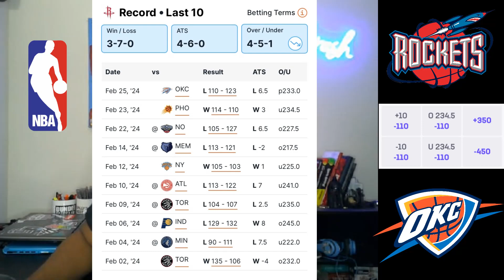NBA Tuesday Best Bet, Picks and Predictions, Crash Against the Spread with Crash Landon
Crash Against the Spread

Daily Picks in NFL, NBA, MLB, CFB,
NHL, Soccer coming soon.

Documented record with ActionNetwork.com

Looking to help people learn to Sports bet, Master Sports betting, or help me Sports bet!

No matter your skill/experience level, we can grow a community to help each other.

I’ve learned from some of the best people in the industry and I’m trying to transition this channel into my full time career. Come with me on this journey!